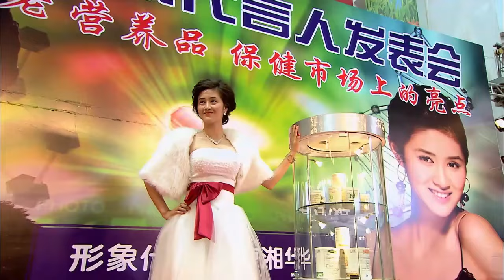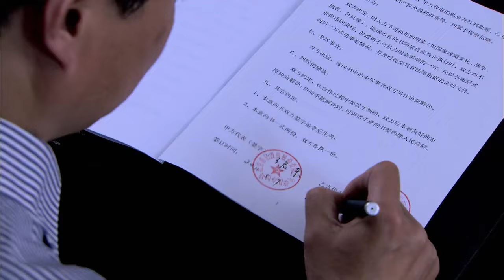【Movie】渣男出軌還派惡婆婆來搶孩子，逼得兒媳要自殺！